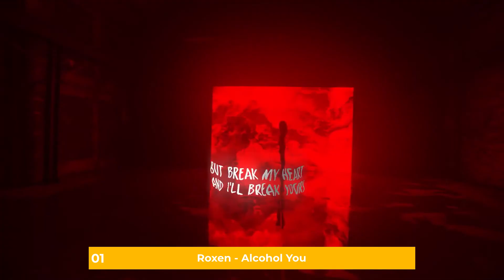Selecția Națională 2020 - My Top 5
Hello! This is my top 5 of Selecția Națională 2020, the Romanian national selection for ESC 2020. Everything in this video is 100% my personal opinions so please respect it if you disagree with any. Enjoy watching!